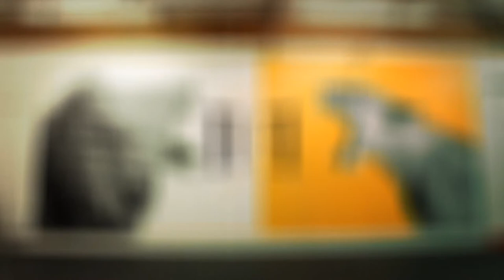Lions Mural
We spent four February nights working till dawn on our first commissioned space at Free Range Crossfit in Tempe, Arizona. This 32’x16’ interior wall mural was created by layering spray paint by can and brush, to bring to life a photo realistic image of two lions squaring off. So far we have gotten a great reaction from the gym community, and is probably responsible for the significant rise in PR’s these last few weeks. . .